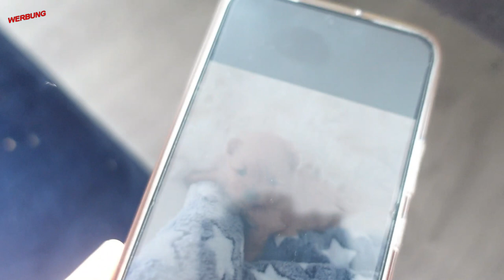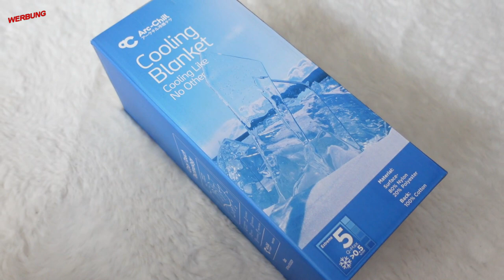UNSER HUND 🐶 UNSERIÖSER ZÜCHTER 😭 SCHLECHTES GEWISSEN ➖ URLAUB OHNE KIND 🤯 MARCHPOWER SOMMERDECKE ❄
N. Pistola
Saarstr. 11
46045 Oberhausen

eure Nicki ♥